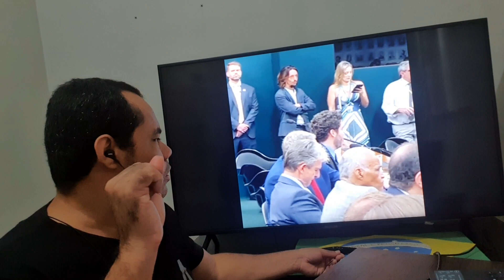Janones usa termo que ofende classe LGBT para atacar Nicolas Ferreira!